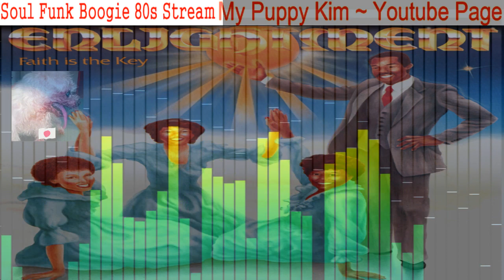Enlightment - Agape Love (instrumental)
album introduction
Released in 1984 this album is so rare that the original version sold for more than $1,000 but this is the first digital introduction Produced by Larry H. Jordan known in the gospel music world this album is also the only album released by Enlightment. Disco and Funk's rhythmic and melodic sounds were excellent enough to be said to be top-notch but due to lack of publicity and poor distribution of albums at the time they did not receive a fair evaluation and disappeared As the reevaluation of this work has been made again after 2000 a small amount of the original LP is being traded at a great price If you are a fan of gospel, Funk, and Disco, you should definitely listen to it